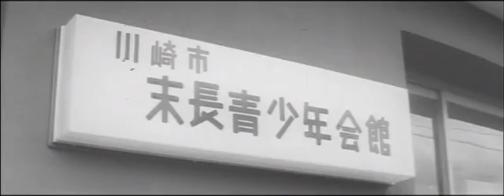昭和43年12月24日 住みよい都市へ 0263